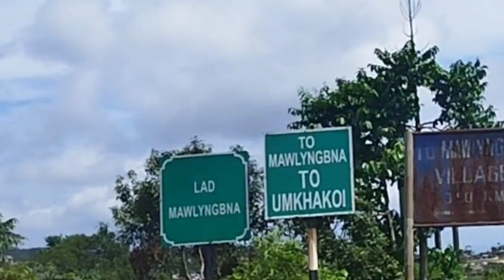Umkhakoi, Mawlyngbna // lawbah // meghalaya.